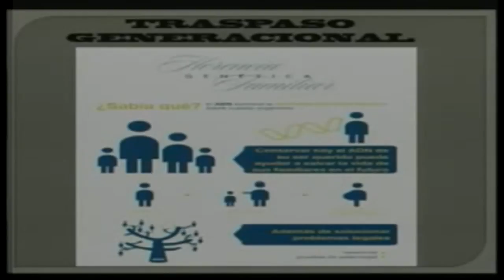VOSOTROS SOIS LINAJE ESCOGIDO PREDICA PASTOR SAMUEL CONGRESO DE CABALLEROS IPUE FUENLABRADA0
ID Y PREDICAR EL EVANGELIO A TODA CRIATURA. IGLESIA PENTECOSTAL UNIDA DEL NOMBRE DE JESUS EN EUROPA. IPUC - IPUE - UPCI - IEAN JESUS.